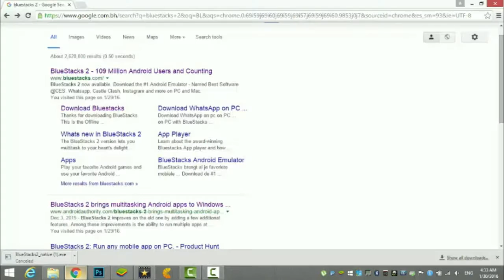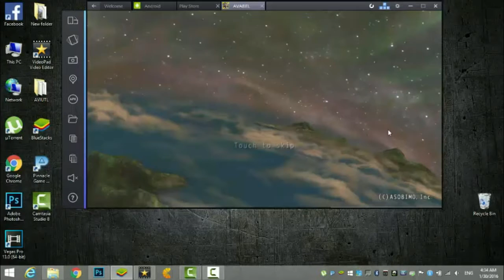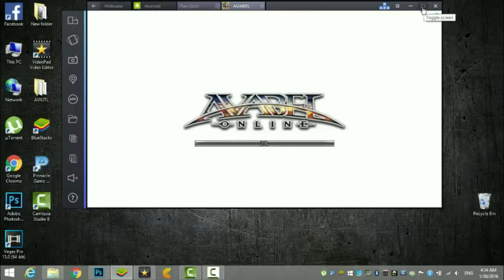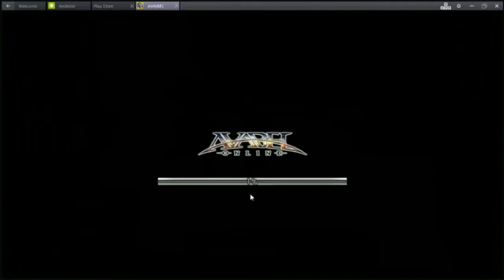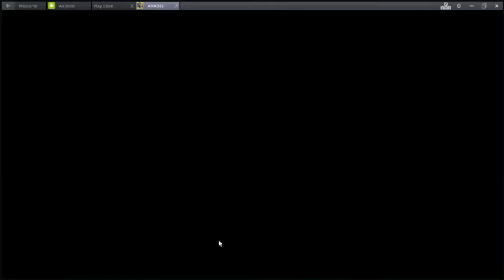Avabel Online - How to play avabel on PC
IM sorry about my English , i hope its understandable i thought this need commentary but after review i discovered it dosent i think i wont do this again